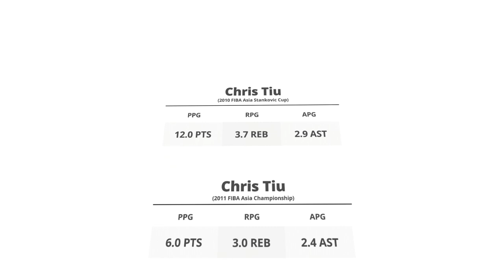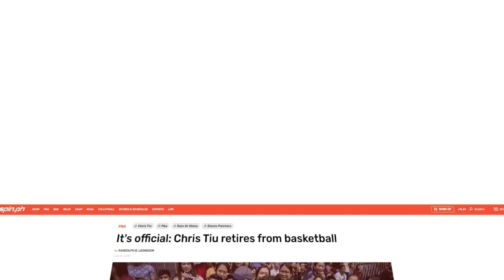Chris Tiu: Ang Unang Gilas Captain | Gilas Idols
Kung may listahan man ng heart throbs sa Philippine Basketball marahil mapapasama ron ang pangalan ni Chris Tiu. Pero hindi lamang ito basta papogi, dahil sinamahan din ang kanyang looks ng husay maglaro at talino o mataas na basketball IQ sa loob court. Kaya para sa unang episode ng Gilas Idols, halina’t itampok ang kauna-unahang Gilas Captain na si Chris Tiu.